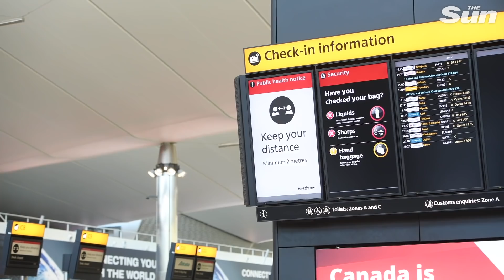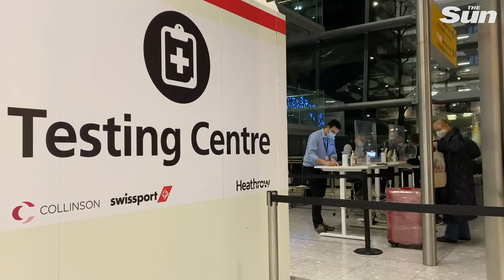EU 'to introduce COVID-19 vaccine passports' allowing Brits to travel this summer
The European Union is preparing a vaccine passport scheme which would allow British tourists to enter Europe this Summer. In a move which will bring joy to millions of holidaymakers the European Commission will propose legislation for a digital green pass allowing for nations to open their borders later this year.

Brussels plans to have a scheme in place for the end of June, which could mean Brits who have been vaccinated will be able to freely travel to European countries as either tourists or for work. The digital passports will also include data regarding your latest coronavirus test results and your level of antibodies for the virus, as well as whether you have received a COVID jab. This means you may not have to have a vaccine to enter Europe, if for example you can prove you have built up immunity via antibodies and test negative before travelling.

The UK has confirmed it is working with international partners on vaccine passport schemes, which will likely be introduced by nations around the world as borders begin to reopen. Spanish ministers have said if the EU scheme cannot be agreed, they will look to negotiate bilateral agreements with countries such as the UK to open up the Spanish tourism industry in time for the summer.